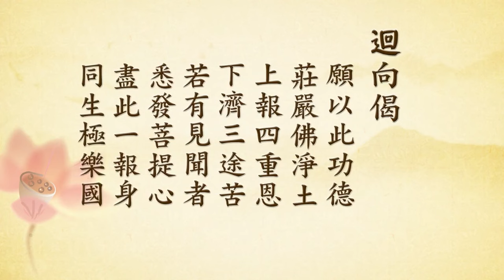2017年與澳門義工同學的分享丨陳靜瑜老師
D01-17-03 共2集 2017年與澳門義工同學的分享